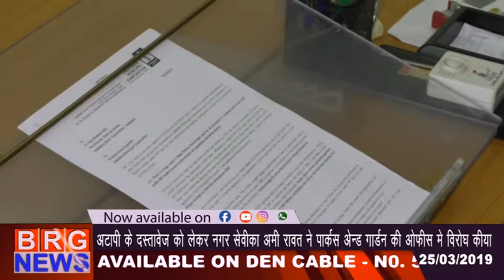आतापिको लेकर नगरसेविका अमी रावत ने पार्क्स एन्ड गार्डन शाखाकि ऑफिसमें विरोध किया 25/03/2019 BRG NEWS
NEWS BRGNEWS VADODARA NEWS